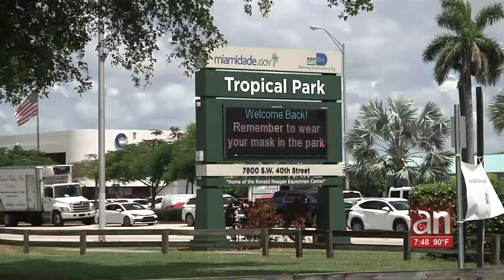Comenzarán construcción Centro de Artes en Westchester